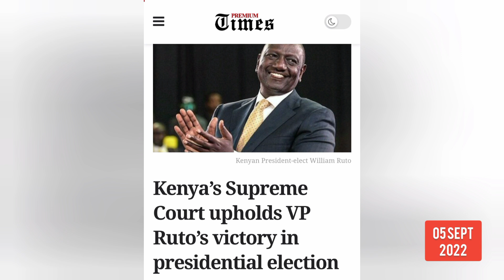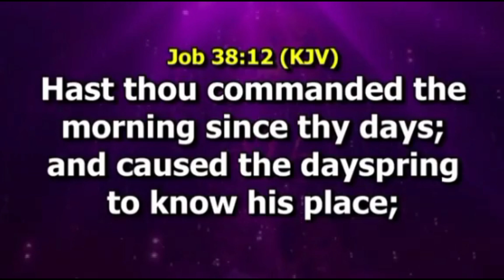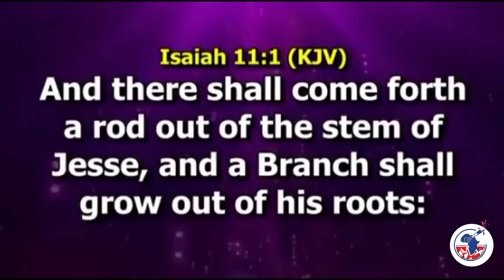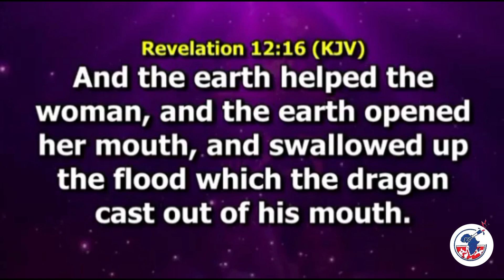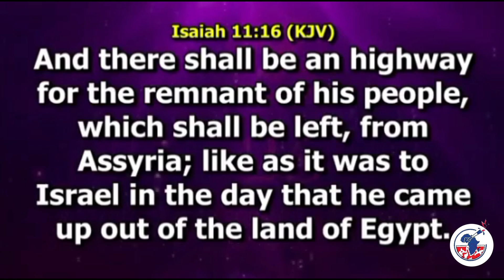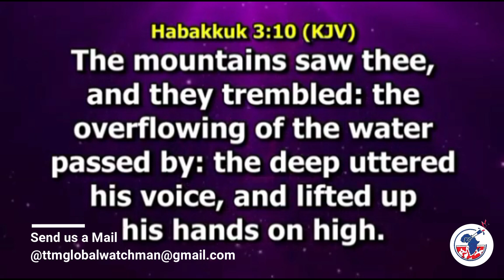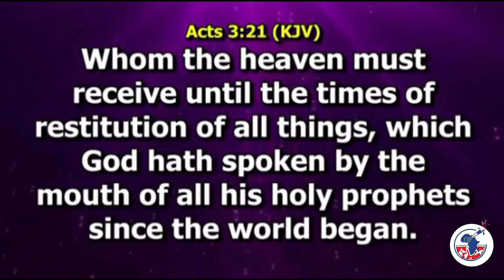Global Watchman Broadcast 10th September, 2022 | Apostle (Dr) Emmanuel Nuhu Kure